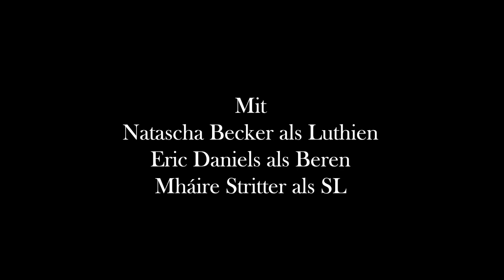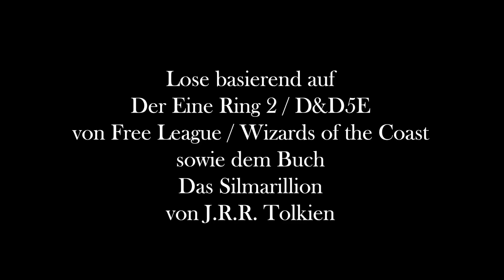Herr der Ringe Rollenspiel: Das Erste Zeitalter - Teil 1: Prolog | Silmarillion Pen and Paper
Seit Jahren planen wir eine Kampagne im ersten Zeitalter von Mittelerde, zur Zeit der Handlung des Silmarillion. Die Pandemie hat das bisher vereitelt, aber passend zum Release von "Die Ringe der Macht" haben wir jetzt doch damit angefangen. Wir starten eine lose Kampagne, die dann auf Orkenspalter TV (erste Folge) und später auf @OrkenspalterTVSpielt  laufen wird. Wir wollten eigentlich die Der Eine Ring 2-Regeln nutzen, aufgrund des Machtlevels der Charaktere im ersten Handlungsbogen wird es jetzt aber doch 5E - was auch wiederum Sinn ergibt, da es ja unter dem Titel "Lord of the Rings RPG" eine 5E-Umsetzung von DER2 geben wird.
In kommenden Folgen werden wir vermutlich auf DER2 umschwenken. Die ersten 4-5 Episoden erzählen vorher aber eine halbwegs abgeschlossene Geschichte, basierend auf der Handlung von "Beren und Lúthien".
Zu Beginn erzählt euch Mháire stark verdichtet die relevante Backstory für Beleriand und den Krieg gegen Morgoth. Dann steigen wir mit Beren und Lúthien ein, aber ehrlich gesagt ist die ganze Folge noch ein Prolog mit viel Exposition.

Die Musik wurde von  @Dragens Music - Richard Dalgaard  eigens für diese Kampagne komponiert, sie kam bisher "nur" in der Simyala-Kampagne zum Einsatz.